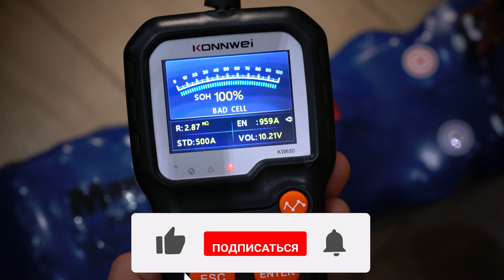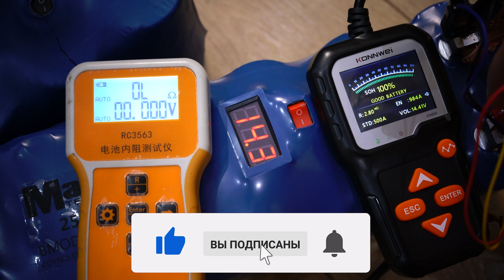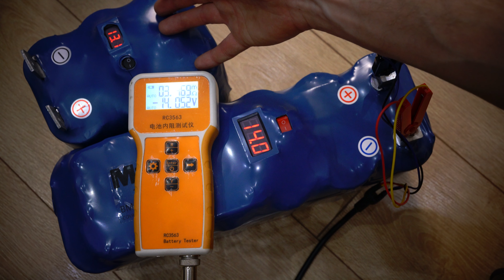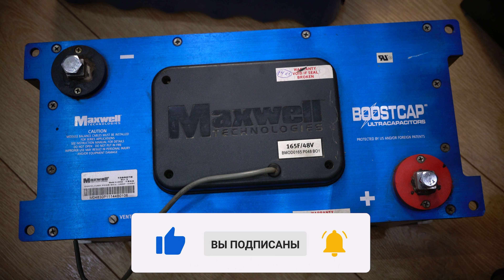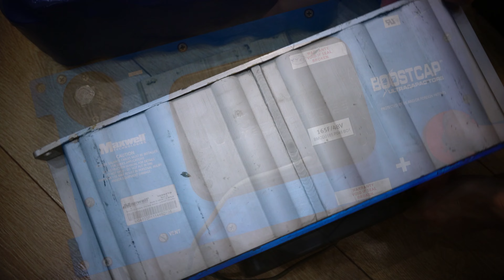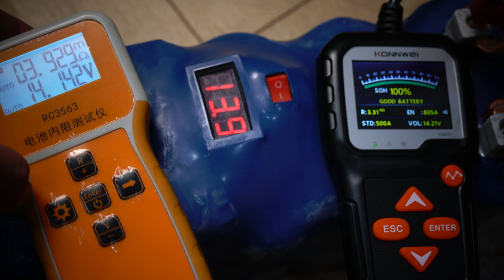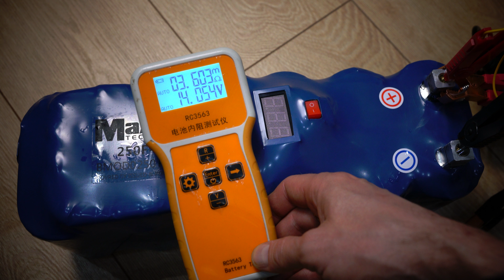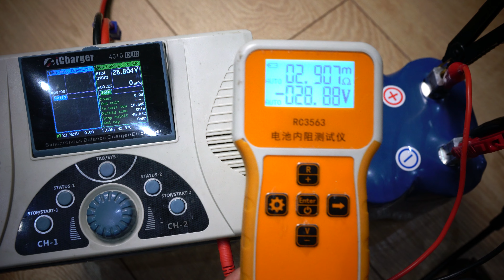Суперконденсатор вместо аккумулятора. Сборка Maxwell 24 - 32В, 250 Фарад [4K]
Всем привет, с вами канал Андрея Ващенко. В данном ролике я протестирую сборку из двеннадцати суперконденсаторов на 32В, 250 Фарад.
Измерю емкость, пусковой ток, внутренене сопротивление при комнатной температуре и после заморозки. А также проверю, зависит ли внутреннее сопротивление от степени заряда.